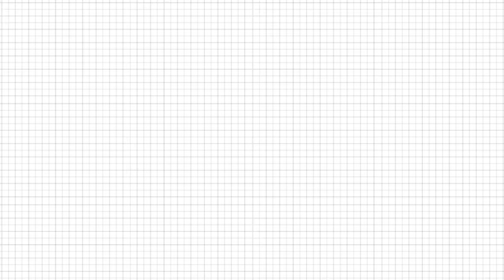Introducing Wonderful Abruzzo brand - The great thing about life is that you can enjoy great things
Introducing Wonderful Abruzzo brand.
The questions on everyone’s mind are: what is Wonderful Abruzzo?
How can I book a "Wab experience"?
Wonderful Abruzzo let you discover food and wine excellences of an amazing region, through taylor made journey and one day experiences!